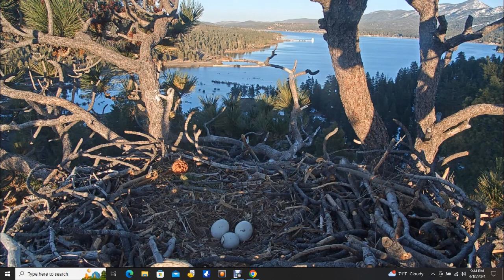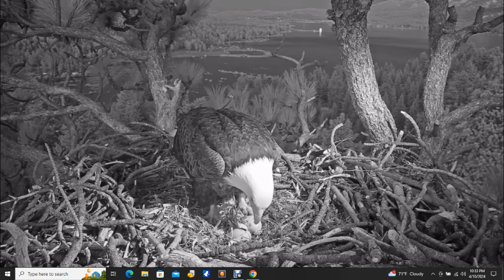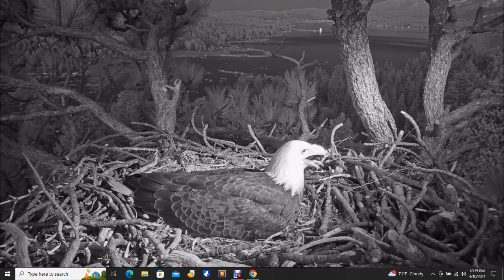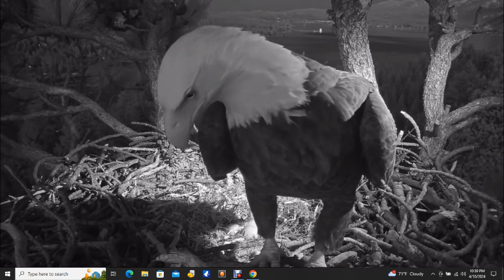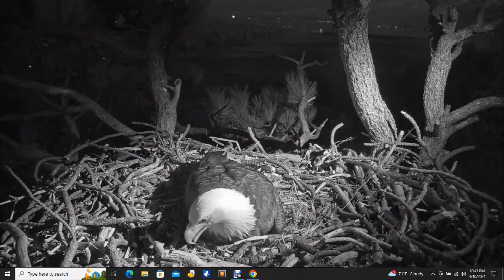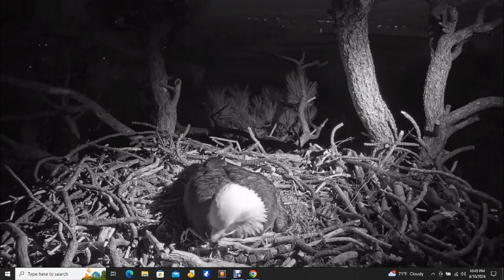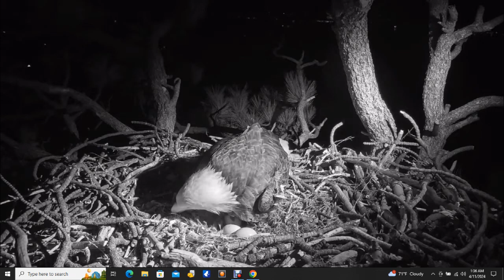Big Bear Bald Eagles 04/10/2024 20:26